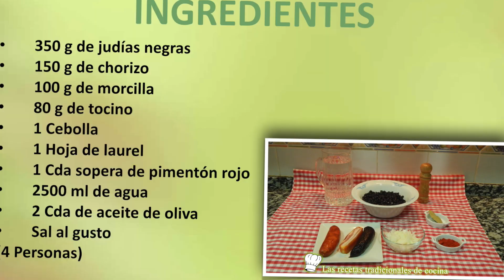Receta fácil de judías negras a la Vasca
Una forma muy tradicional de cocinar las judías negras, una de las delicias de nuestra gastronomía de una forma fácil, no te pierdas estas alubias negras a la Vasca, un plato de cuchara increíble.